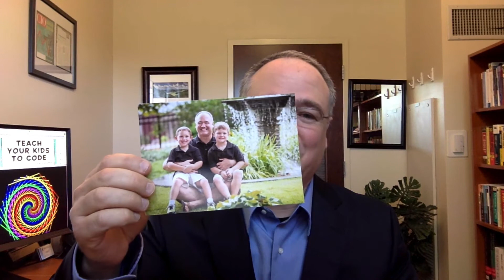Teach Your Kids to Code book launch video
As seen in the Wall Street Journal and GeekDad.com, Teach Your Kids to Code is the fun, new programming book for kids and parents to enjoy together!